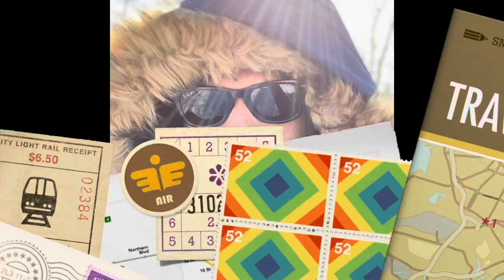Twin river - Frozen in sub zero temperature